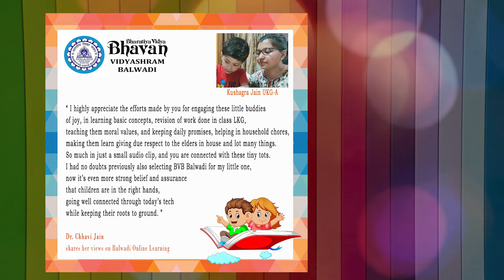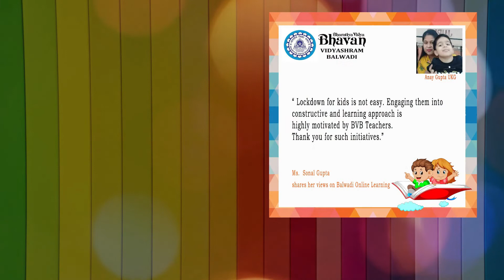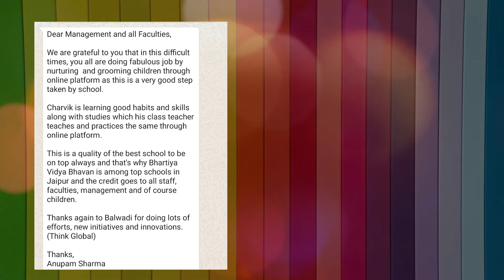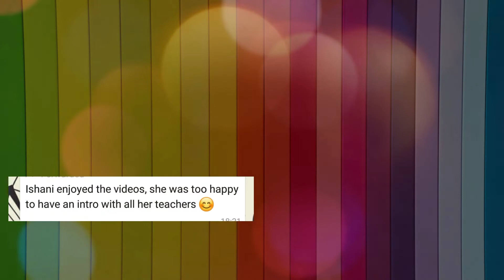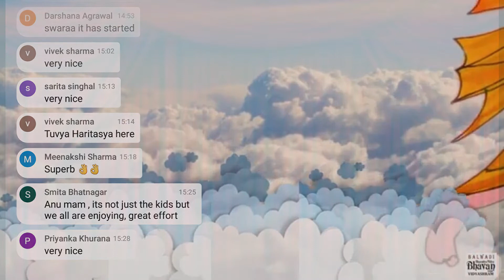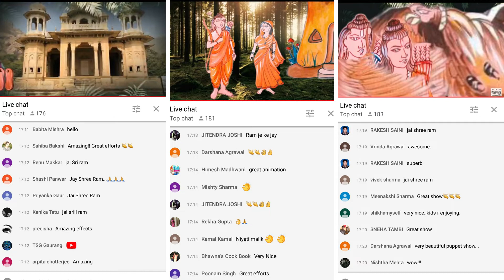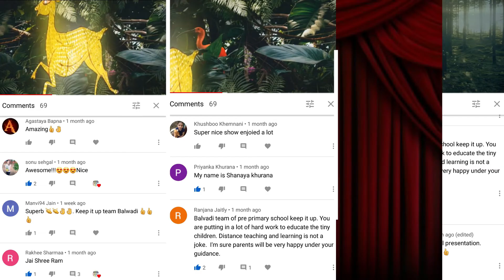Parent's Feedback E-Learning | BVB Vidyashram Balwadi Preschool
Principal: Smt. Pratima Sharma
Vice Principal: Smt. Smita Bhatnagar
Jaipur Balwadi Headmistress : Smt. Anu Sood
Edited and Conceptualized by Balwadi Team
B.V.B Vidyashram Balwadi School, K.M Munshi Marg, Jaipur

Many  videos coming up soon👇🏻

Click the following links to follow us on